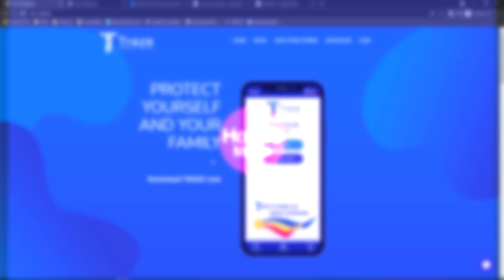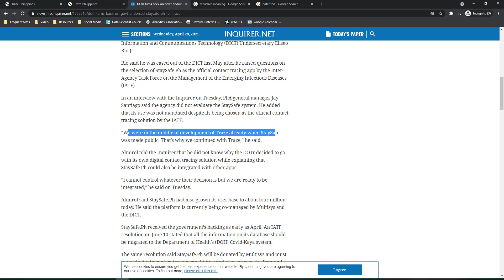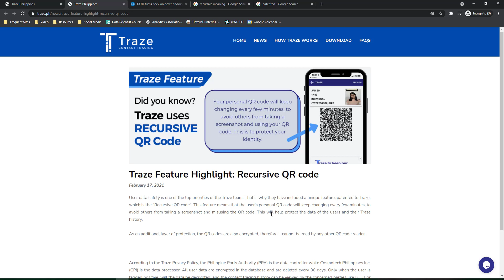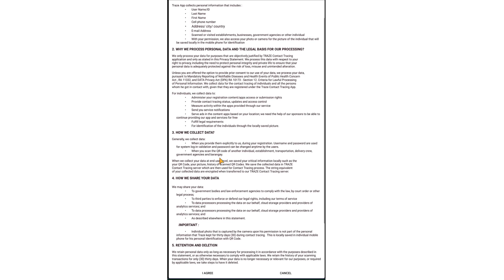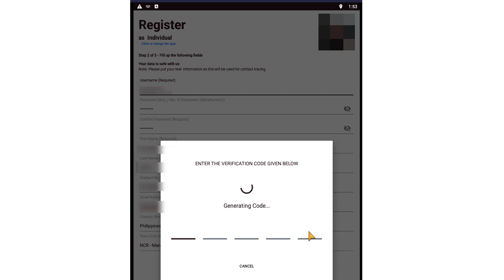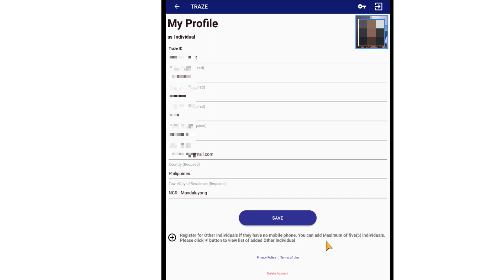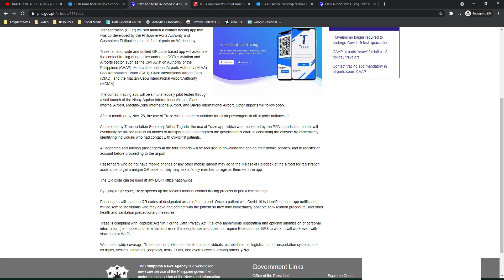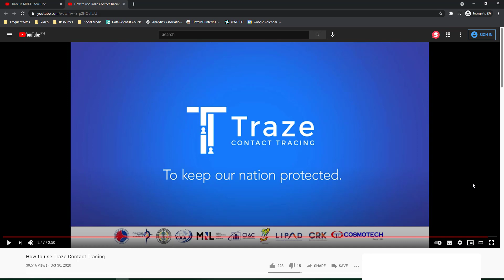Traze Contact Tracing Guide: Paano mag Download Register Activate Use ng Traze Contact Tracing App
Traze Contact Tracing App Tutorial: Paano mag Download Register Activate Use ng Traze Contact Tracing App

Traze App is available in play store and app store. You can register anytime in Traze using your mobile phone or device with data or internet connection. You can ask someone to create an account for you in Traze.

Do you want to know if you have contact with someone with Covid-19? Check Notification section in Traze.

TRAZE is a nationwide and unified contact tracing app that automates manual contact tracing by using QR code scanning such that the tracing process done in several days can now be achieved in just few minutes.

An in-app notification will be sent to all who may have come in contact with an identified Covid-19 positive patient so that they can observe precautions and start self-isolation if symptoms occur to protect their families and loved ones.

TIMESTAMP
0:00 Introduction
0:19 Traze Contact Tracing Outline
0:43 Tutorial Traze app: Ano ang Traze Contact Tracing App
1:53 Traze Contact Tracing App vs Staysafe PH
3:00 Traze ID / Traze Me / Traze QR Code
3:41 Traze uses Recursive QR Code
6:31 How to Download Traze App
7:11 Camera access
7:38 Traze Terms of User
7:48 How to register to Traze Contact Tracing App
12:36 Traze History / Notification / Profile
13:32 Traze Contact Tracing MRT: How to Use Traze when Travelling using MRT 3
14:53 Traze app launched in 4 airports
16:08 more information about traze

Frequently Asked Questions:
How to register traze?
how to use stay traze?
Paano mag register sa traze?
paano gamitin ang traze?